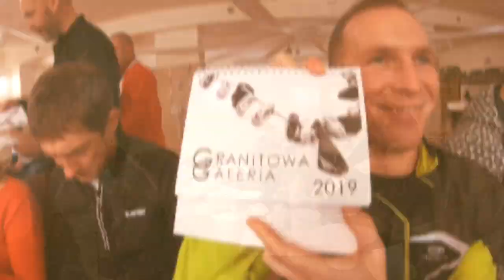S12 - 2 Mikołajkowy Bieg Australijski